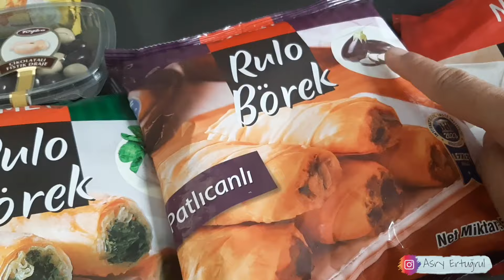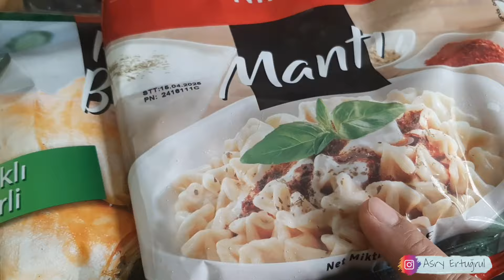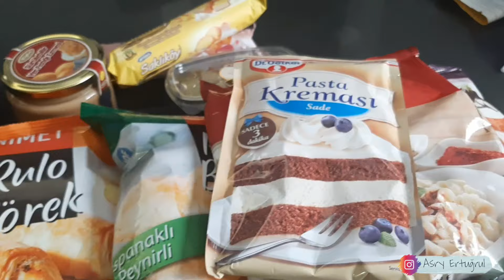dailyvlog Belanja buah-buahan di Turki | buah-buahan summer sudah keluar | Turkish delight terkenal